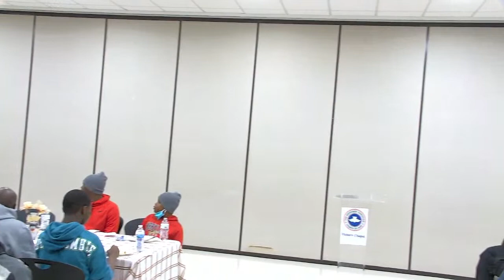Thanksgiving Celebration! | RCCG Victory Chapel